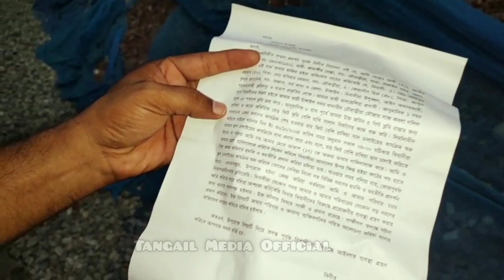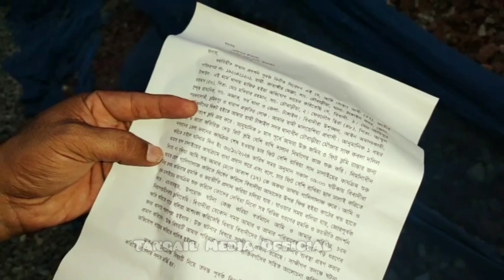টাঙ্গাইলে হিরা ও আরিফ এর বি রু দ্ধে চাঁ দা বা জি র অভিযোগ | Tangail Sodor | October 30, 2024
টাঙ্গাইলে  হিরা ও আরিফ এর বি/রু/দ্ধে   চাঁ/দা/বা/জি/র অভিযোগ | Tangail Sodor | Tangail Media Official

টাঙ্গাইল সদর কাতুলী  ইউনিয়নের তোরাবগঞ্জ  বাজারে , চাঁ দা বা জি র   অভিযোগ উঠেছে  হিরা ও আরিফ এর  বি রু দ্ধে ।

বিস্তারিত ভিডিও